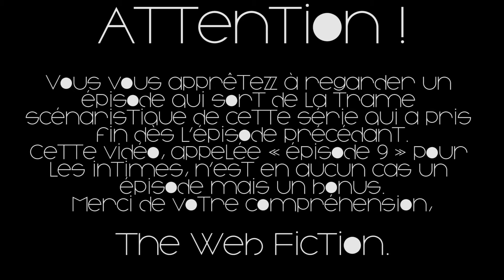Dercum & Cie : épisode BONUS : La révélation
Quand il y en a plus, bah il y en a encore !! Encore quelques petits bonus et ça sera vraiment finit, promis !
Cet épisode est surtout un gros délire entre tous les membres de The Web Fiction et le tournage de cet épisode, quoi qu'un peu long, nous a beaucoup fait rire, comme toujours !
On en profite aussi pour faire quelques remerciements une fois de plus, donc merci beaucoup à toute l'équipe et à vous qui nous suivez (en tout cas on l'espère) !